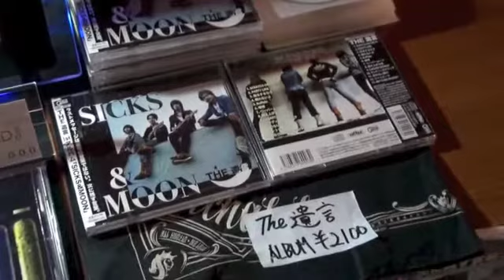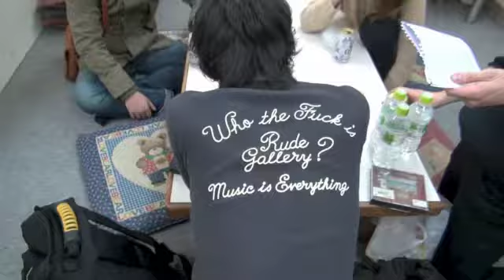THE 遺言 帯広ツアー２０１５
THE 遺言
札幌を拠点に活動しているバンド。
Vo.ヒネコウタを中心にGt.石井明日香　Ba.タナカコウダイDr.イシクラコウタロウで活動中。